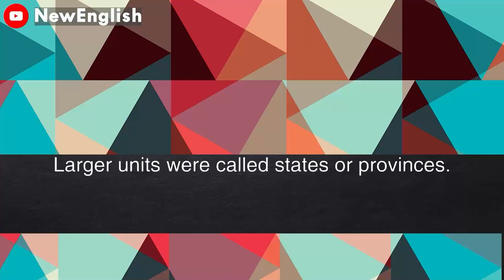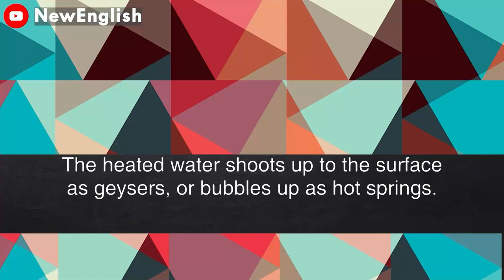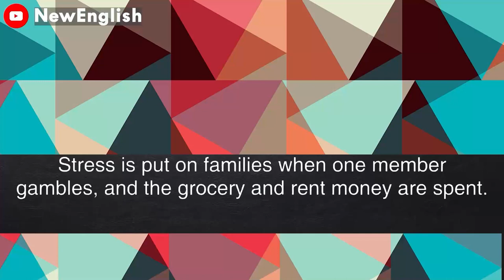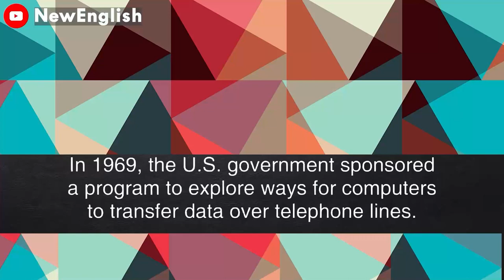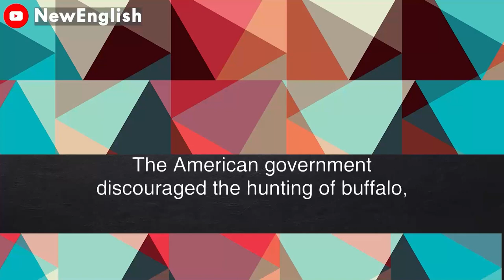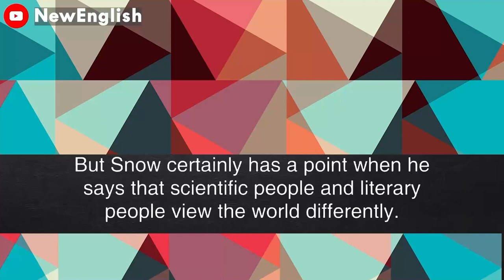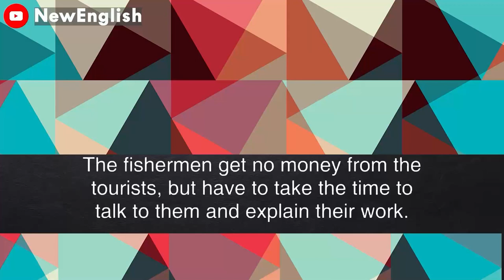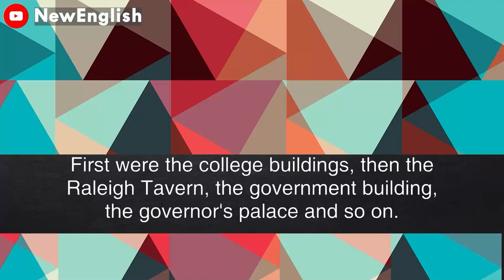English podcast | English podcast for learning English | English podcast for beginners #6